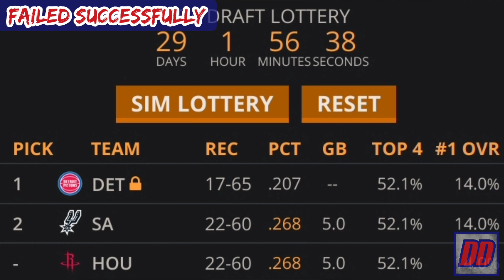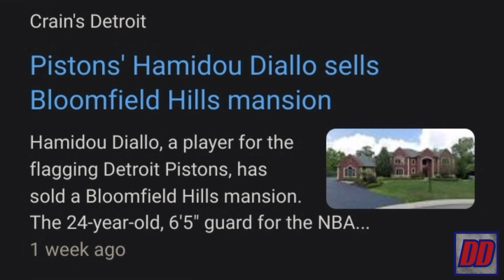Detroit Pistons News: Top 5 Secured + Gabriele Procida Rising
The Detroit Pistons have a lot to do this offseason. They need to find a new coach, get ready for the NBA draft, and make a move in free agency. Also, Hamidou Diallo might be moving on. Plus, the Gabriele Procida got nominated for the EuroLeague Rising Stars award. In this video I cover the Pistons most recent news.